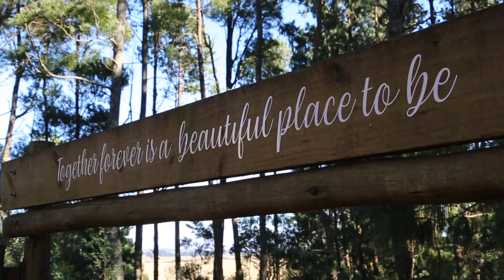My promo Clip